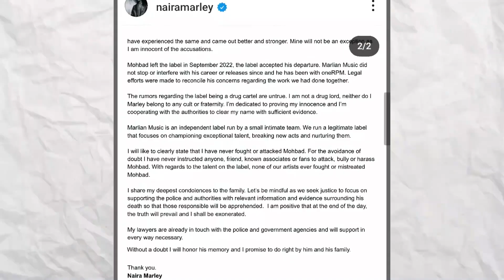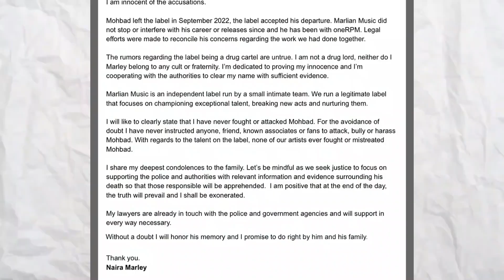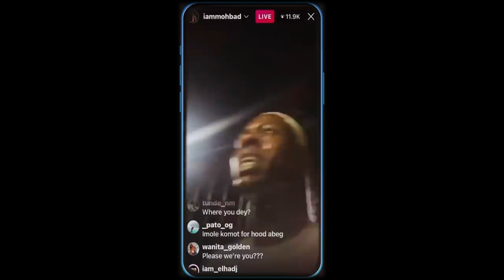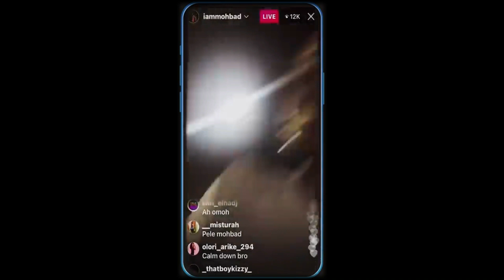The Untold Truth About MOHBAD's Death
The Untold Truth About MOHBAD's Death Amidst the cacophony that the Nigerian music scene has become in recent times, the name Azeez Fashola, globally recognized as Naira Marley, has been drawn through the mud following the heart-wrenching demise of his former protégé, Mohbad.